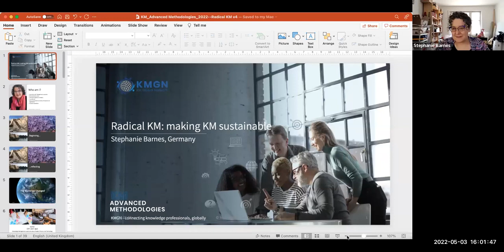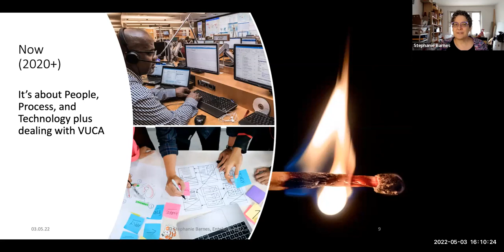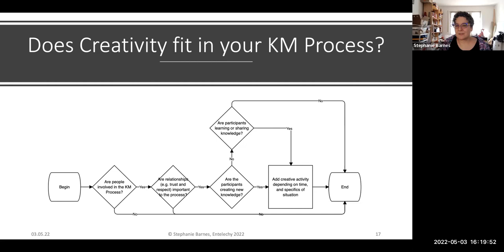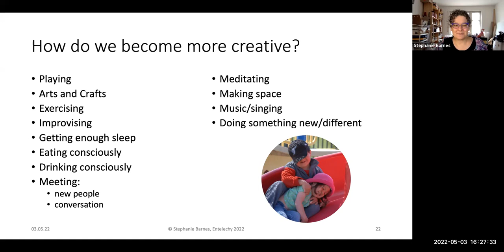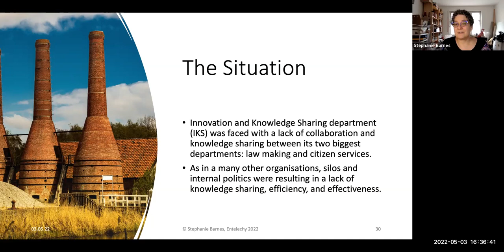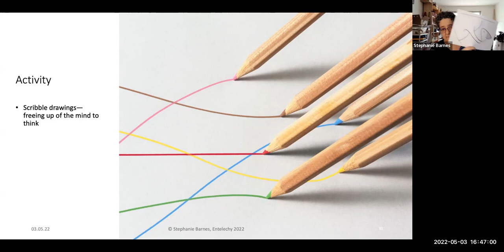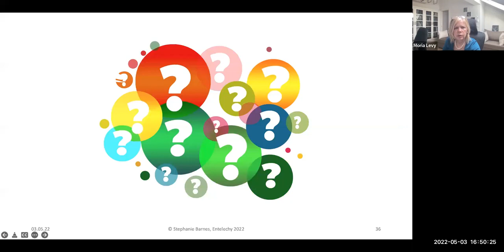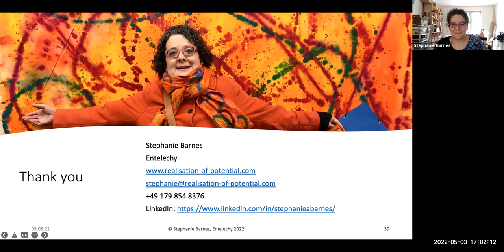Session 14 Radical KM